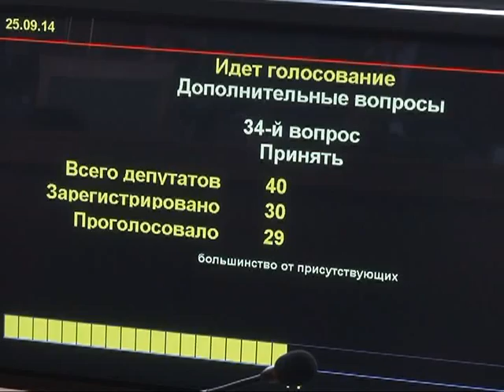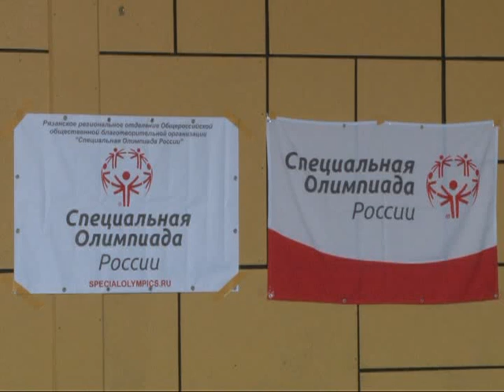Время говорить - новости Рязани 25.09.14